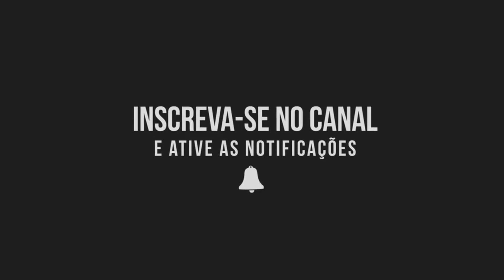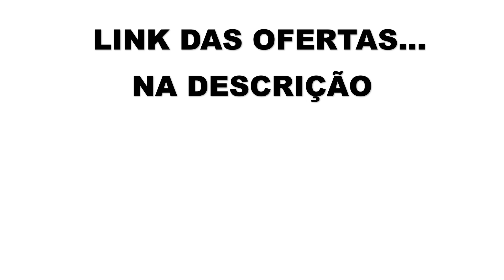CASAS BAHIA SMART TV ACHADOS DE OFERTAS PREÇOS DE HOJE | CMNASCIMENTO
CASAS BAHIA SMART TV ACHADOS DE OFERTAS PREÇOS DE HOJE - Neste vídeo você vai conferir achados de ofertas de smart tv, que achei na loja online da Casas Bahia.
São ofertas da casas bahia promoção 2020, aqui no canal você encontra vídeo de ofertas casas bahia celulares, casas bahia madrugada.
E as promoção maluca casas bahia, todos os dias tem vídeo novo com as ofertas das lojas online, só as melhores, hoje você vai ver da casas bahia.
São muitos da casas bahia de smart tv, produtos que vale apena conferir no vídeo.

Você vai conferir preços de Smart Tv Led Lg 24 HD Wi-Fi integrado USB Hdmi WebOS 3.5 Screen Share, Smart TV LED 32" HD LG 32LM 621 PRO 3 HDMI 2 USB Wi-Fi ThinQ Al Conversor Digital - Bivolt.
AOC Roku TV Smart TV LED 43” 43S5195/78 com Wi-fi, Controle Remoto com Atalhos, Roku Mobile, Miracast, Entradas HDMI e USB.
Smart TV LED 40" Full HD TCL 40S6500S Android OS 2 HDMI 1 USB Wi-Fi, Smart TV LED 43" Full HD TCL 43S6500FS Android, Controle Remoto com Comando de Voz, Google Assistant, HDR, Chromecast Integrado, Bluetooth e HDMI.
TV LCD 43" Full HD Multilaser TL018 Conversor Digital 2 HDMI 1 USB, Tv 43P Aoc Led Smart Wifi Full Hd Usb Hdmi.
Smart TV LED 43" Full HD LG 43LM6300PSB ThinQ AI Inteligência Artificial com IoT, Virtual Surround Sound, WebOS 4.5, HDR, Quad Core, Bluetooth e HDMI.
Smart TV LED 55" UHD 4K Samsung 55TU8000 Crystal UHD, Borda Infinita, Alexa Built In, Visual Livre de Cabos, Modo Ambiente Foto, Controle Único.
Smart TV LED 58" UHD 4K Philco PTV58F80SNS com Netflix, Dolby Audio, Wi-fi, HDR, Processador Quad-Core, Entradas HDMI e USB e muito mais modelos confira no vídeo.

✅ Vídeos relacionados.

Pesquisas realcionadas.
smart tv samsung 32 casas bahia.
smart tv magazine luiza.
smart tv casas bahia 40 polegadas.
smart tv americanas.
casas bahia tv 32.
smart tv casas bahia promoção.
smart tv 43.
smart tv 32 polegadas.
smart tv casas bahia 32.
casas bahia tv 32 smart wifi.
casas bahia tv 43.
smart tv casas bahia.
smart tv samsung.
ofertas de tv.
ofertas de smart tv.

CASAS BAHIA SMART TV ACHADOS DE OFERTAS PREÇOS DE HOJE.
CMNASCIMENTO